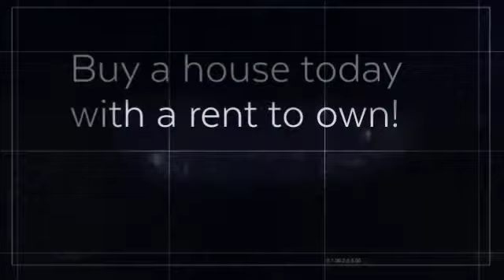Rent to owns in Morehead City! Jay Sells Houses/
Rent to Own Morehead City. Tired of paying rent? You Can Own a Home- Let us help you! Payments? Rent to Own My Morehead City House Quick? How to Rent to Own Home? No Problem! We can help!! We’ve been lease to own houses since 1999 and have found solutions for many, many different situations. Every person is unique to us, and we find a way to make it a win-win situation, or we don’t do the deal. Most of the time, we can present you with an house within 24 hours of your first contact, so that you can put your mind at ease from the worries of having to rent to own your house quick. WE CAN BUY YOUR HOUSE EVEN IF YOU’RE HAVE CREDIT PROBLEMS! Which is the situation for most rent to own buyers. We have the best selection for Morehead City houses. Rent to own or lease to own homes in Morehead City. Would you like to avoid the hassles of getting a renting and be a home owner, and then relying on agents,mortgage brokers and banks to purchase a house? Don’t you just need to be a qualified buyer offering an attractive price and solid closing date? Good news. We will help you lease to own your Morehead City house as is and close whenever you’re ready and help you get approved for a loans,we also hve innovative “non-bank” financing, our network of private lenders and a long-term investing approach. There’s no need to continue renting a property, play games with price,or hire an agent…when we become your house expert. Rent to Own Morehead City. House that will not Need A Ton of Repairs? Tired Renting? Can not Afford The Payments? Need to Rent to Own My Morehead City House Quick? Credit Problems? No Problem! We can help!! We’ve been buying houses since 1999 and have found solutions for many, many different situations. Every person is unique to us, and we find a way to make it a win-win situation, or we don’t do the deal. Most of the time, we can show you a house and see if you can quality within 24 hours of your first contact, so that you can put your mind at ease from the worries of having to find your house quick Which is the situation for most Buyers if they bought between 2004 and 2007. Cash for Morehead City houses. Buy My House Today Morehead City for Cash.If you are looking to sell your house in Morehead City we can help. Below are a couple things to keep in mind when you are ready to sell a house .We are investors and rent to own a house in as little as 7 days. A common myth among people is that we can’t find you a house that you wont love - but you will. This is simply not true. When you’re looking to rent to own a house Morehead City to us we can often have you in a chouse with in 30 days or less. And we have more homes than ANYONE.Lastly the most common thing people fail to understand is the condition of the property when trying to lease to own a house in Morehead City maintenance this can effect the price you can sell the house and get you a great deal.. We rent to to own houses that need work or have had deferred maintenance as well as properties that need no work at all. We lease to own a house in it’s current condition and you will never have to make any repairs.In order to Rent to own my house today Morehead City to our company just simply fill out the form and we will help your to buy in as little as 7 days. Once you fill out the lease to own house fast form one of our highly trained real estate experts will be in contract with you. If you need to rent to own a house Morehead City -we can help. Have you been thinking lately “When can I get to buy my house“? You’re not alone! This is a very common question that our buyers are faced with every day. You see, rent to own houses from people who can’t (or don’t want to) normally buy in the traditional real estate market. What that means is this You don’t want to haggle around with Realtors You don’t want to do any repairs to the house You don’t have time to mess with it You’re tired of dealing rentals. Lease to Own House Today Morehead City can help when any of these apply to you, and you just wish someone would help you buy your house, it’s time to call on us. We will look over your application, and make you an help you make your dream come true. There is never any haggling with us. We handle the paperwork with a very simple and easy to understand 2 page real estate contract. You can even have your attorney review our paperwork BEFORE you sign anything, if that makes you feel more comfortable.